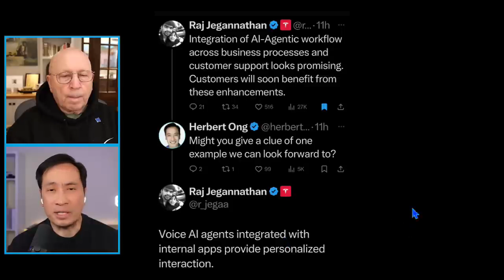Elon: Grok 3 and Voice AI Are Coming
X: @herbertong